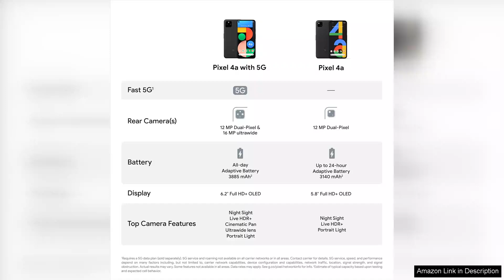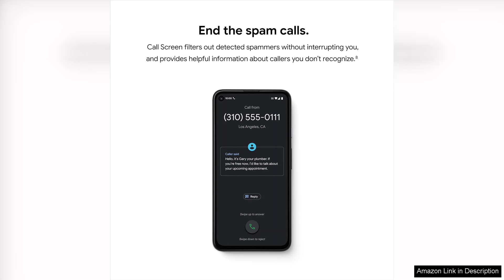Google Pixel 4a with 5G Android Phone New Unlocked Smartphone Review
The Google Pixel 4a with 5G is a delightful addition to the smartphone market, combining affordability with incredible features that truly enhance the user experience. This unlocked Android phone stands out with its sleek design, vibrant display, and impressive camera capabilities, making it a solid choice for both casual users and tech enthusiasts.

One of the standout features of the Pixel 4a 5G is its stunning 6.2-inch OLED display. The colors are vivid, and the sharpness is remarkable, making it perfect for streaming videos, browsing photos, or scrolling through social media. The 90Hz refresh rate provides a smooth scrolling experience, a significant upgrade over its predecessor.

The camera is where the Pixel series has always excelled, and the 4a 5G is no exception. The 12.2 MP dual rear camera captures stunning photos with incredible detail, even in low-light settings. Google's computational photography magic enhances shots with Night Sight, making nighttime photography a breeze. Video performance is also impressive, offering 4K recording options that deliver clarity and stability.

Performance-wise, the Pixel 4a 5G is powered by the Snapdragon 765G processor, providing a seamless experience for multitasking and gaming. With 128GB of storage and 6GB of RAM, it handles demanding applications without breaking a sweat. Plus, Android updates directly from Google ensure your device remains secure and up-to-date.

Battery life is another highlight, with the 4680 mAh battery lasting all day, even with moderate to heavy use. The fast-charging capabilities mean you're back up and running quickly.

In summary, the Google Pixel 4a with 5G offers an impressive blend of performance, camera quality, and value. Its excellent features make it a compelling choice for anyone in search of a reliable smartphone without the premium price tag.